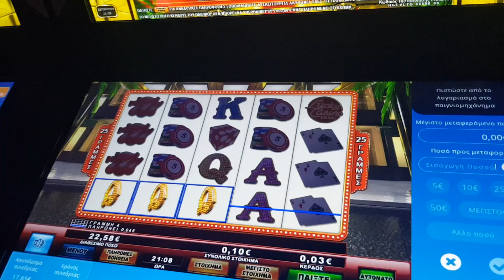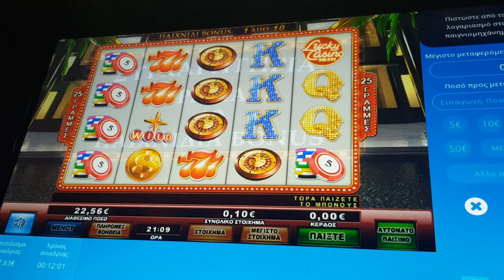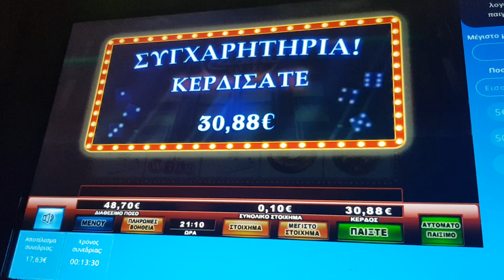Play opap bet×180+free spins bet×300 Lucky Casino